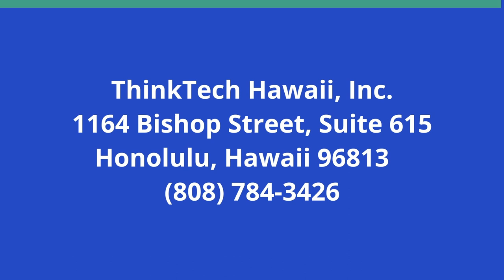Aloha Harvest (Connecting Hawaii Business)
Rescuing Food to Nourish Communities.  The host for this show is Kathleen Lee.  The guest is Brandon Tomita.

Aloha Harvest is the largest food rescue and redistribution organization in Hawaiʻi, getting quality excess food into stomachs instead of landfills. The nonprofit plays a critical role alongside food banks and food pantries in the fight against hunger. Aloha Harvest does not store any food - they pick up perishable and nonperishable surplus food from donors and deliver it the same day (free of charge) to social service agencies, who in turn, prepare and distribute the food to those in need. Executive Director Brandon Tomita talks about the organization's mission and initiatives, and how he brings to the role some of his professional experiences from previous leadership positions. ʻWaste less, feed more.ʻ (alohaharvest.org)

Underwriters:
Michael Sklarz
The Cooke Foundation
Hawaii Energy
Hawaii Energy Policy Forum
Hawaiian Electric
Galen Ho of Immersive Worlds
Kamehameha Schools